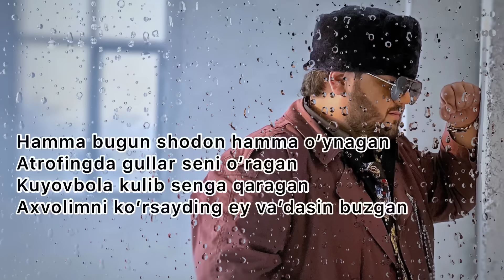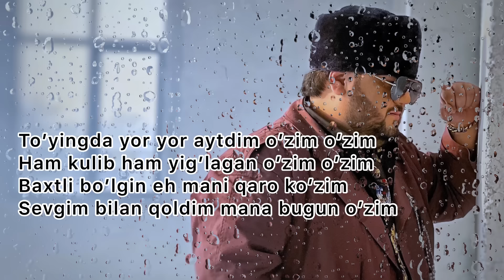To’yingda yor yor aytdim o’zim █▬█ █ ▀█▀ (Ko’pchilik qidirgan qo’shiq)